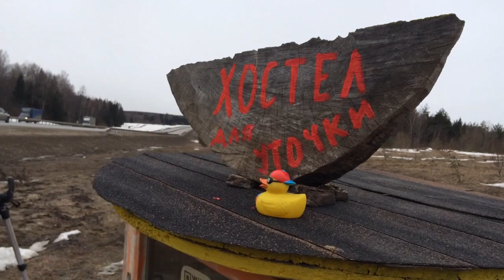ДИМОНстрация на каждый день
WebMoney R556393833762